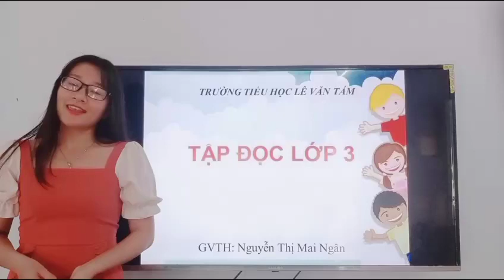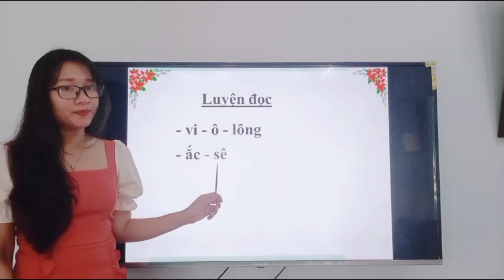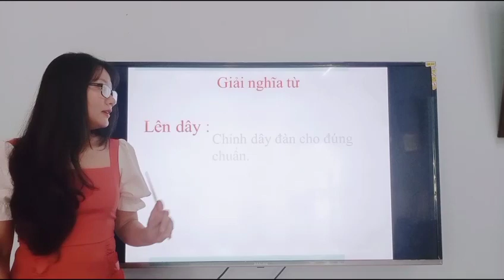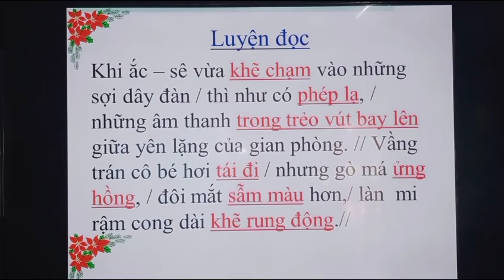Tuần 24: Ngày 7/4 Tập đọc Lớp 3 Bài: Tiếng đàn